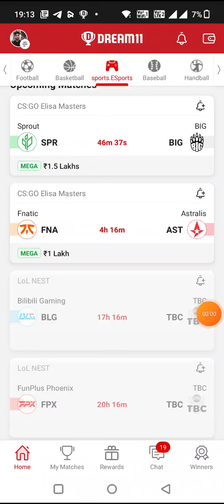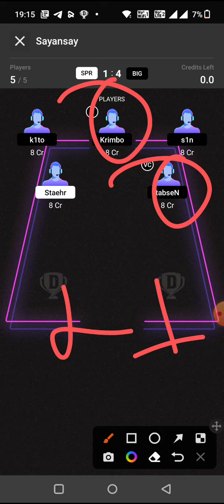SPR vs BIG | SPR vs BIG SPORTS E.SPORTS DREAM11 TEAM PREDICTION TODAY MATCH | ELISA MASTERS DREAM11